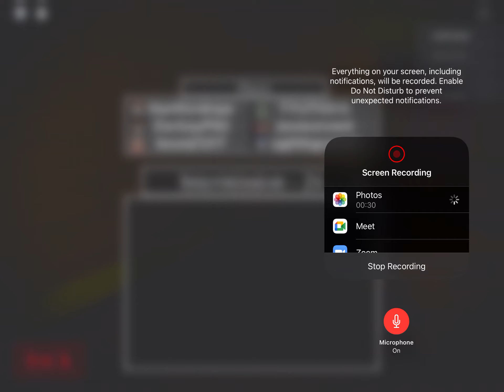Playing Piggy In Roblox